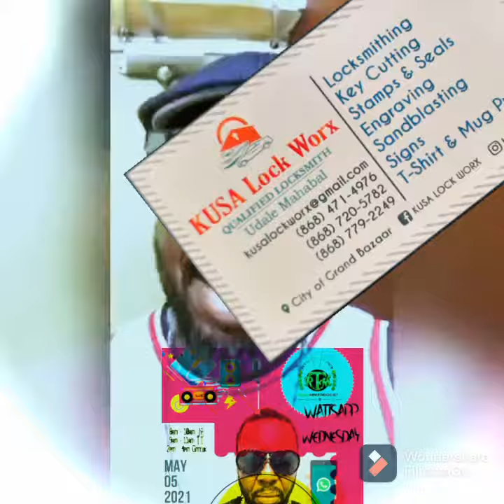HAWKEYE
WATTSAPP WEDNESDAY

Caribbean_Trends
Panmango clothing and apparels
@potbe.lly @konvixx_sound @Rtmradiouk Caribbean_Trends